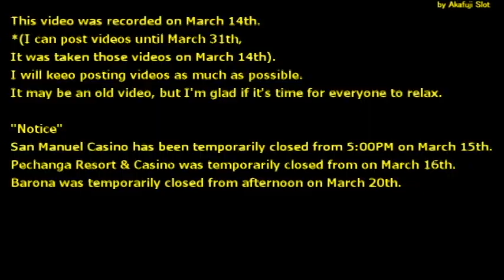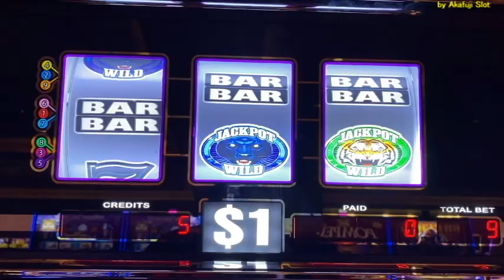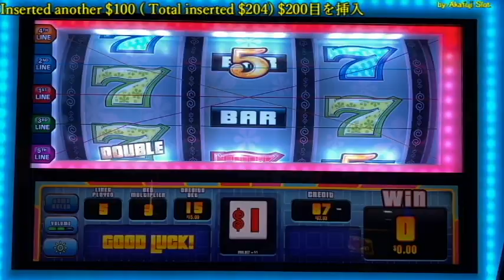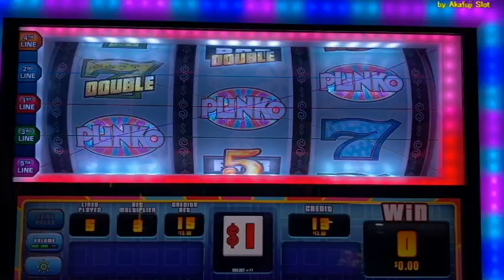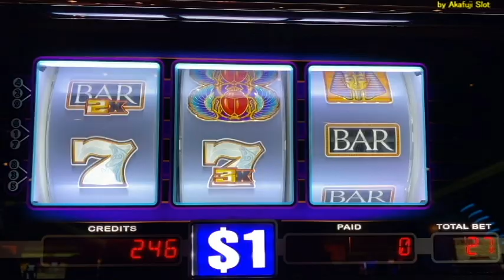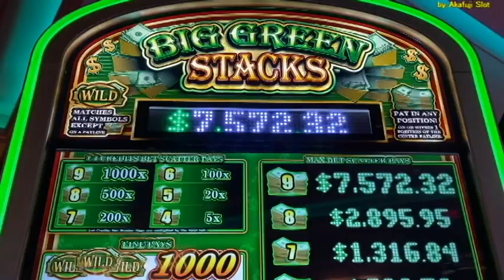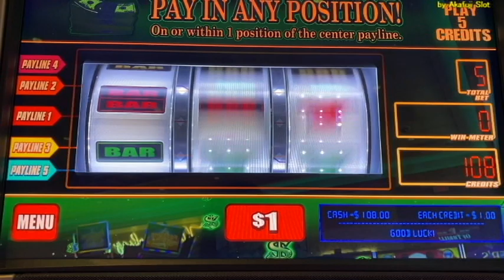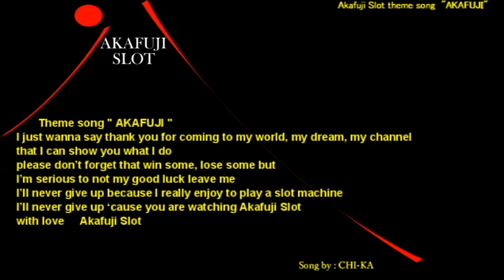NEW SLOT - TUT'S REIGN 9 Line Max Bet $27 / Double LION/ The Price is Right PLINKO/ Big Green Stacks